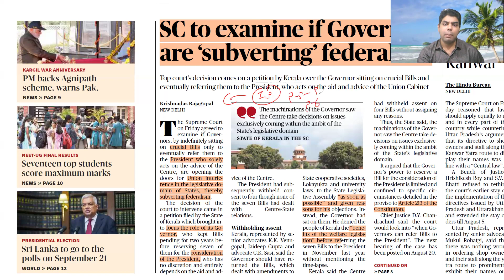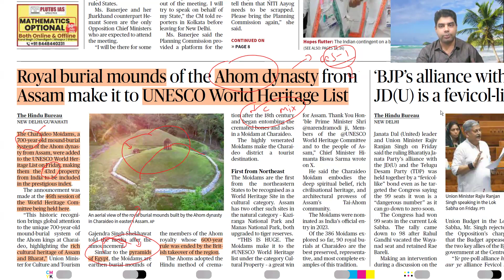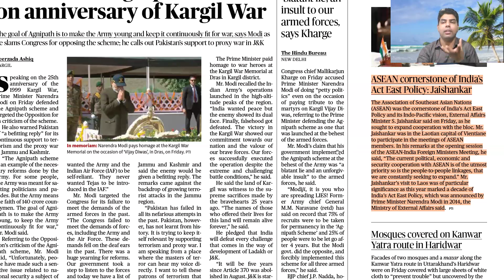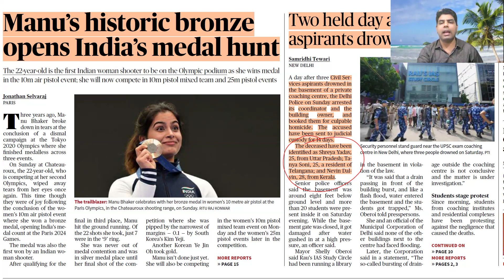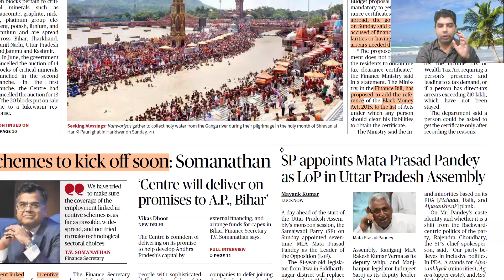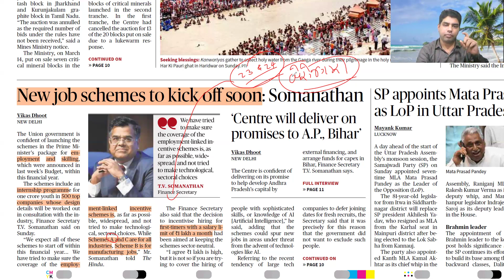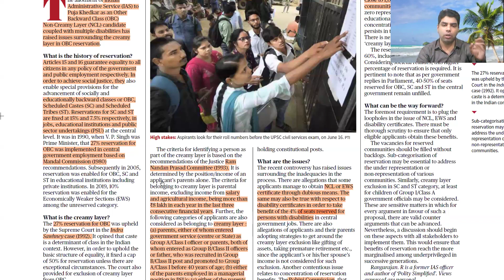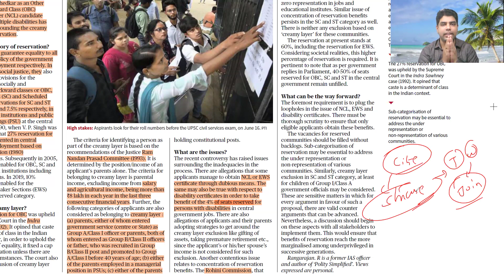the Hindu Analysis in Gujarati 27 & 29 July 2024 @iaslifestyle upscgujaratimedium Umesh Prajapati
the Hindu Analysis in Gujarati 27 & 29 July 2024 @iaslifestyle upscgujaratimedium Umesh Prajapati sir

Your Teacher
Umesh Prajapati